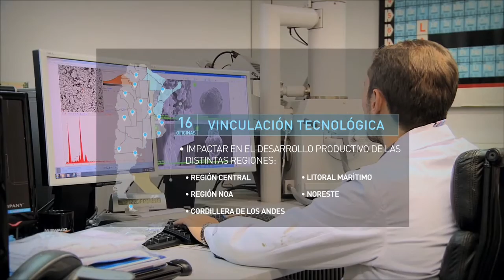Inauguración de la segunda etapa del Polo Científico Tecnológico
El nuevo edificio del CONICET se emplaza en el Polo Científico Tecnológico, la obra de infraestructura científica más importante de los últimos 50 años.